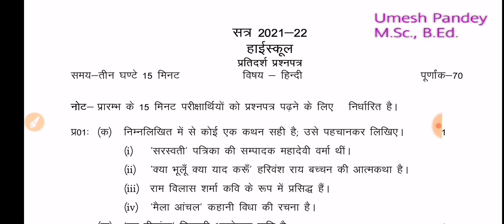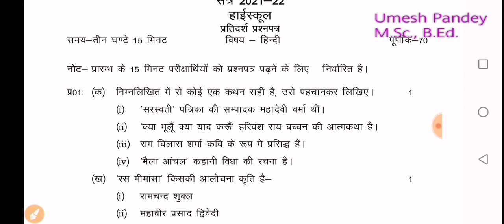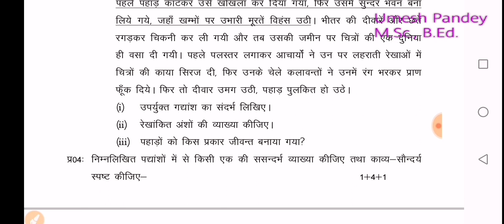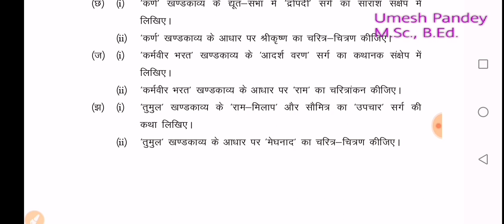Class 10 | हिन्दी | Model paper 2022